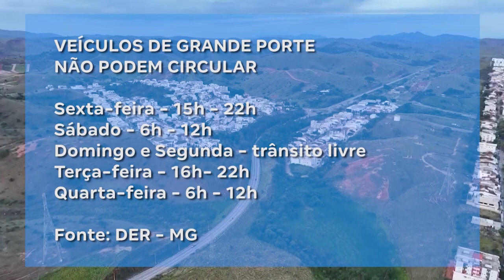Operação "Carnaval 2024": Foco da PM Rodoviária é a Redução de Acidentes no Leste de Minas Gerais.